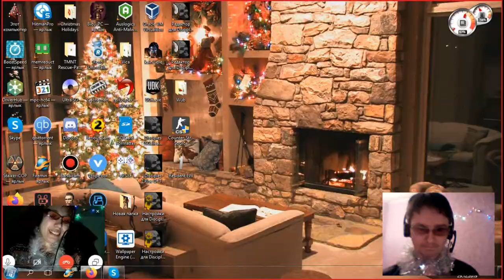С Наступающим Новым Годом и прохождение Черепашек